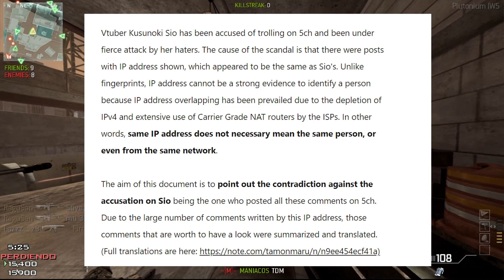The story of the MOST hated vtuber on Japan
Hi, I'm TOTA, I'm dedicated to create content, commenting videos and current affairs vtuber, I put my voice, edit videos and recommend channels. I also like Gaming and Japanese culture.

The script, gameplays, edition and voiceover are mine.

I do my videos on english but i can talk Spanish too.

×Etherium:0x3d986a396499a1a1eBd65684fBaADe5eED7a5676

×Bitcoin: bc1qnanfcddsy0ncczxtg7vqkuhuf2ujyv6gpxzc